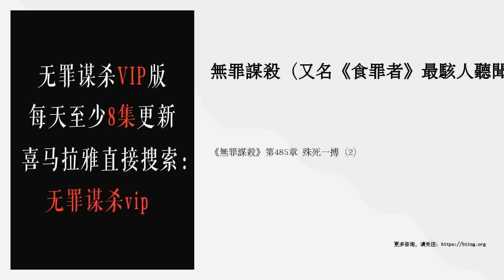《無罪謀殺》第485章 殊死一搏（2）